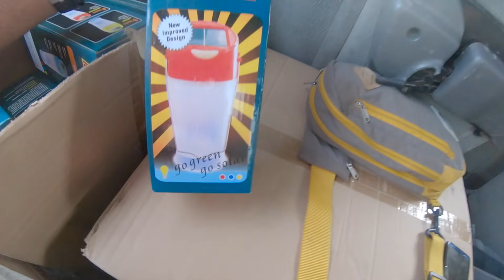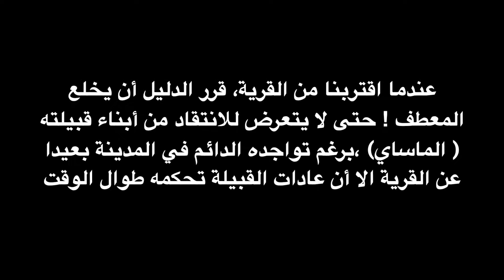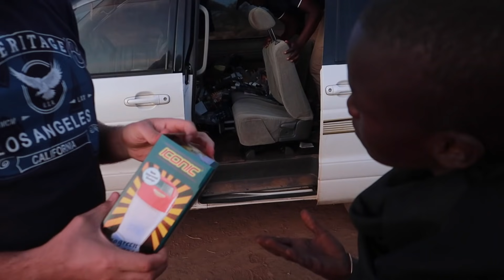قبائل الماساي - شاهد ردة فعلهم بعد توزيع المصابيح!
يعيش قبائل الماساي بين كينيا وتنزانيا ، يعتبرون من القبائل شبه الرحل في العالم.

حاولنا نساعدهم بادخال مصابيح بالطاقة الشمسية وانت بعد تقدر تساعد  من خلال هذا الرابط.